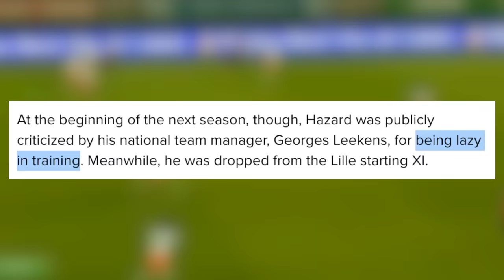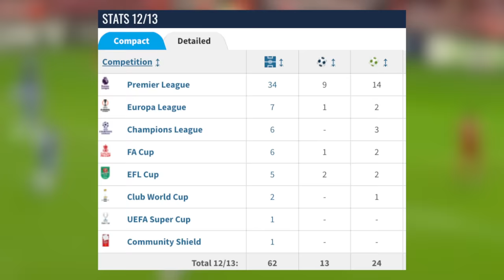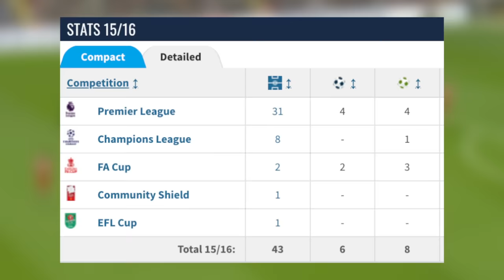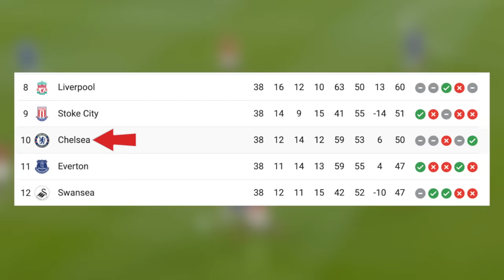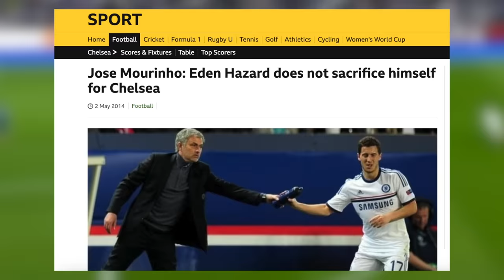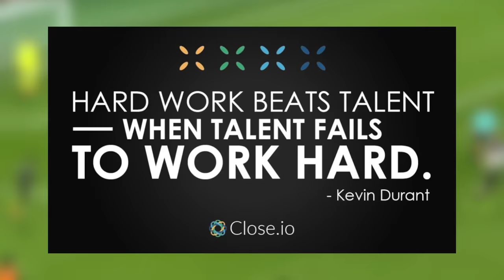How Eden Hazard Went From World Class to Retired at 32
Eden Hazard had an incredible journey from Lille to Chelsea and Belgium National Team, reaching the pinnacle of success, but then his move to Real Madrid led to a series of unfortunate injuries, making him one of the club's biggest disappointments. Join me as we delve into the highs and lows of Eden Hazard's career in this gripping tale of talent, triumphs, and setbacks.

How Eden Hazard Rose to Glory and Fell from Grace
What is Eden Hazard's Story?
Description tags: eden hazard, hazard, hazard skills, hazard goals, eden hazard goals, hazard highlights, eden hazard celebration, eden hazard interview, eden hazard vs liverpool, eden hazard chelsea, eden hazard belgium, eden hazard world cup 2018, eden hazard real madrid, eden hazard world cup, eden hazard 2022/23, hazard 22/23, hazard 2014/15, hazard 2016/17, hazard 2017/18, eden hazard story, eden hazard best goals, eden hazard skills, hazard goal vs liverpool, hazard story, hazard ucl, illustro football, daily dose of football, nabhuto, hrvizak, maqwell, thogden, vizeh, fng, nabhuto, football daily, fiago, rabona tv, football iconic